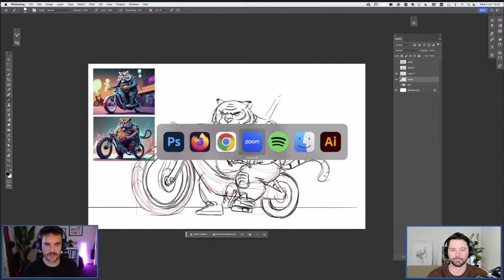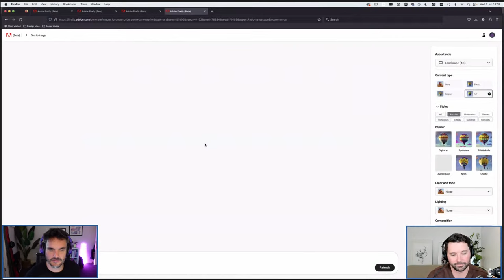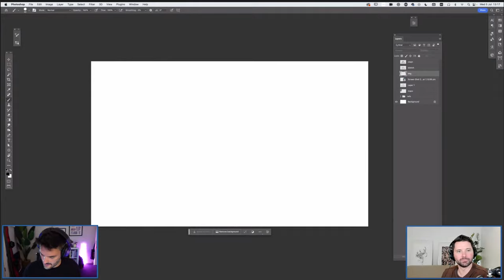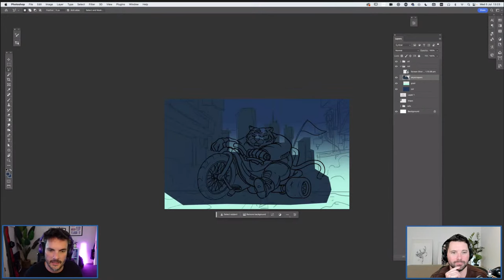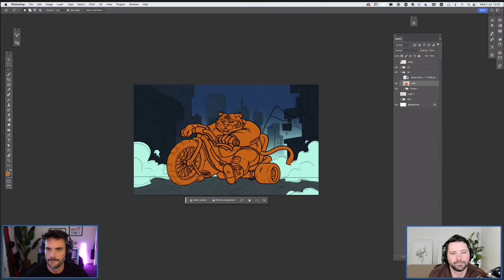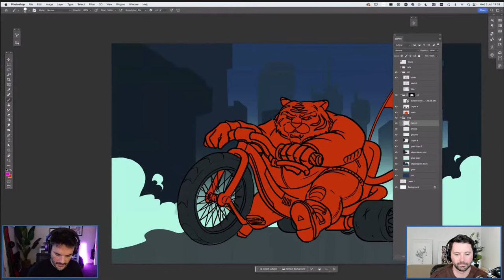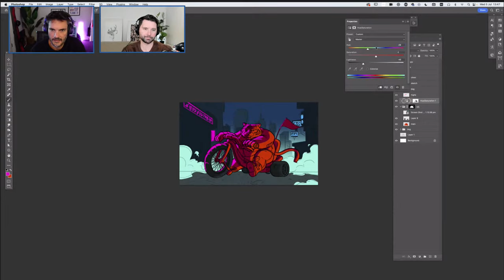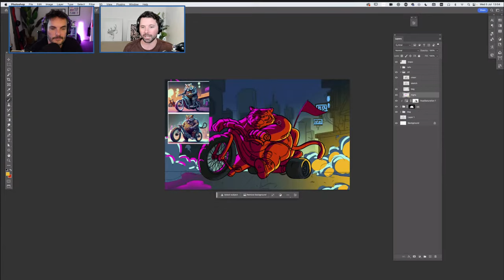How to Use AI Reference Images to Create Digital Artwork – Part 2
Join us for part two of this livestream series on how to use AI reference images to create digital artwork with Jeremy Lord 🎨

Immerse yourself in the fusion of artificial intelligence and artistic expression! In this livestream, we'll explore the world of using AI reference images to inspire and enhance your digital artwork. Join us as we prompt and poke in Adobe Firefly to give us references to create digital art. 🤖

Join the live chat to hang out, get your questions answered or just say hi.